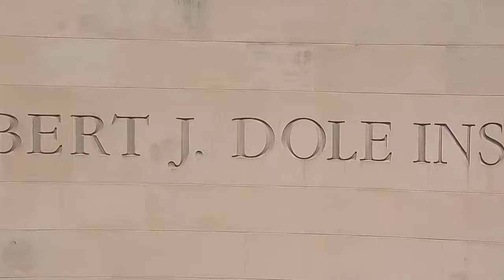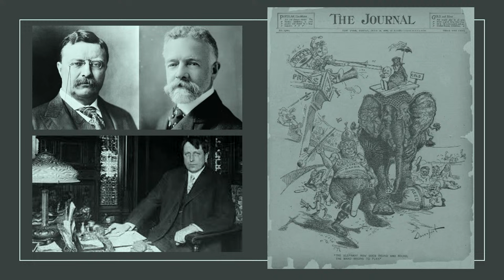World Leaders in Wartime: William McKinley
At the turn of the 20th century, President William McKinley led the United States' continued expansion abroad through war with Spain over Cuba and the Philippines. His expansion of American power and influence abroad through two subsequent wars attempted to continue shifting the global balance of power dominated for the last few centuries by European nations. This talk will examine his role as president during the age of imperialism on the eve of the First World War, and how the legacy of his actions reverberate throughout the 20th century.

Amanda M. Nagel received her Ph.D. from the University of Mississippi. Her research centers on race, war, empire, Jim Crow, and citizenship in the United States between 1898 and 1926. She is currently revising a manuscript, “He thinks he is a soldier”: Race, Empire, and the United States, 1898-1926, for the University of Virginia Press, expected to appear in 2025. She recently published an essay titled “African American Soldiers in World War I” with Oxford University Press’s Research Encyclopedia of American History in February 2021. She also has authored a chapter titled, "The Integration of USMA in the Popular Press, 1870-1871," in the forthcoming Race, Politics, and Reconstruction at Old West Point, with the University of Virginia Press in fall 2024. She is currently an Associate Professor of Military History at the Department of Military History, U.S. Army Command and General Staff College, at Fort Leavenworth, Kansas.

The Ft. Leavenworth Series

The Ft. Leavenworth Series is an annual roster of lectures focusing on significant historical events, usually with an emphasis on military history. Each lecture is presented by faculty from the United States Army Command and General Staff College in Ft. Leavenworth, Kansas. Established by General William Tecumseh Sherman in 1881, the CGSC is the graduate college for U.S. Army and sister service officers. The esteemed faculty and guests of the CGSC provide unique and captivating insights into the history of military conflict from the ancient to the modern ages at the Dole Institute of Politics.